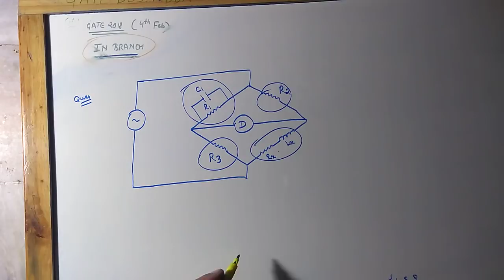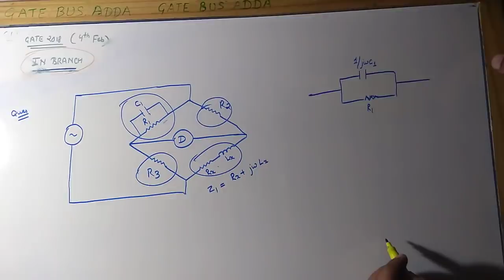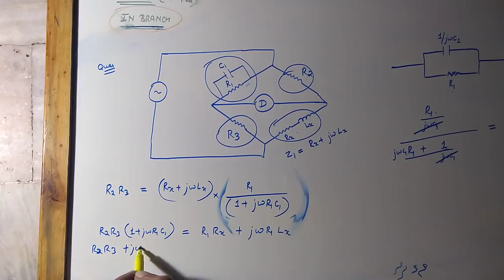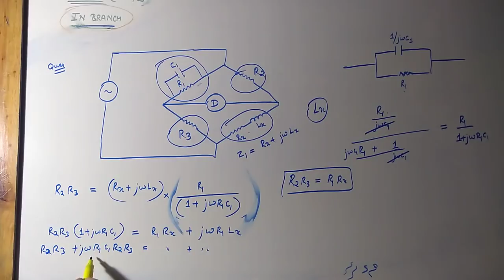GATE 2018 SOLUTIONS- IN(Bridge Problem)